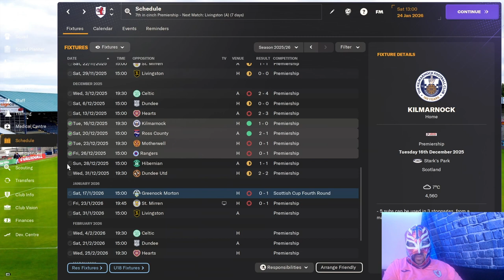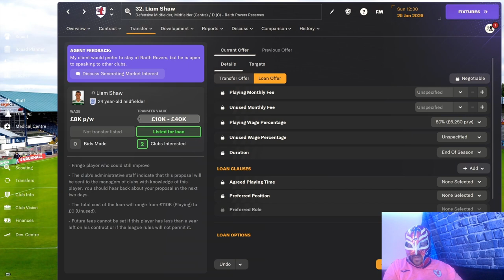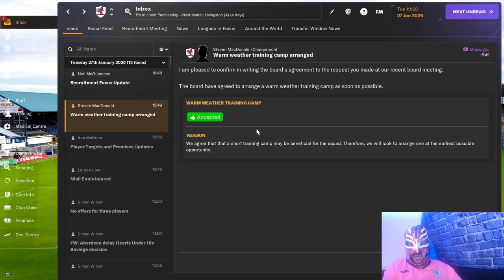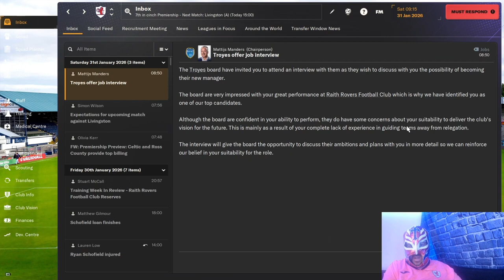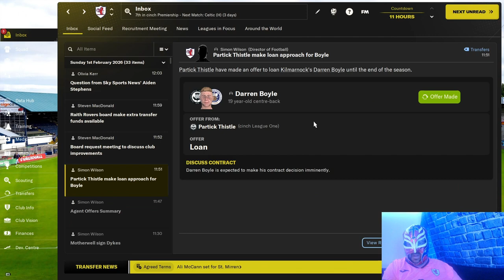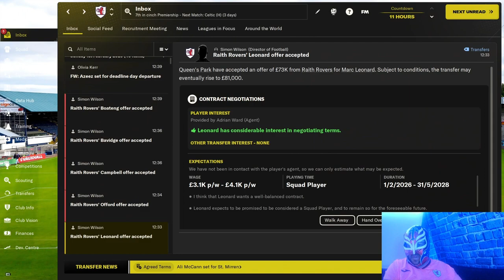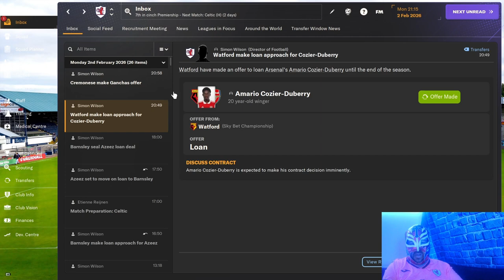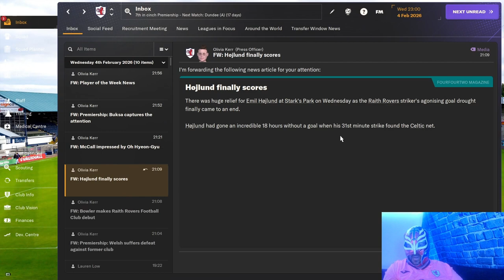FM24 Raith Rovers Episode 34 Will Hojlund Finally Score?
Tune in to see if Hojlund will finally score and end the 15 game run without a goal.
Will he do it?

But how?